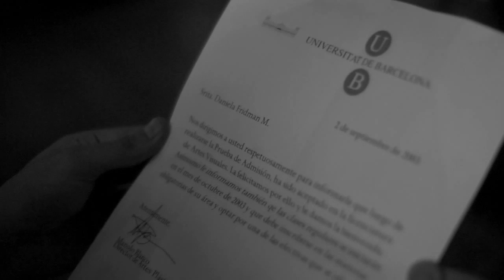Rodrigo y Diego - Nuestro Destino (Video Oficial HD)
Video oficial de Rodrigo y Diego. Primer sencillo que se desprende de su primer álbum homónino "Nuestro destino". Cómpralo en iTunes